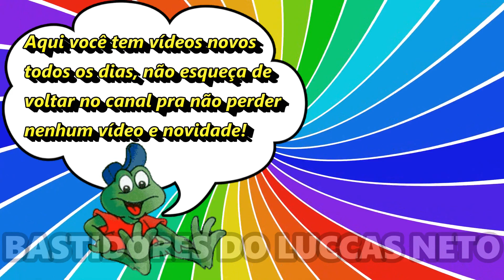GIOVANNA ALPARONE ABRINDO NOVOS PERFUMES DOS AVENTUREIROS!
Giovanna Alparone abriu e mostrou os novos perfumes dos Aventureiros! Veja no vídeo o perfume do Luccas Neto e da Gi Alparone!